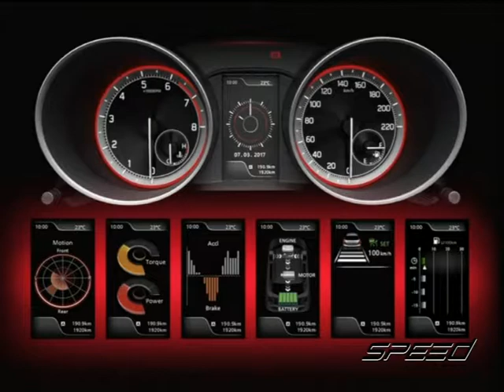Speed Talk OA 11 04 2017 B3